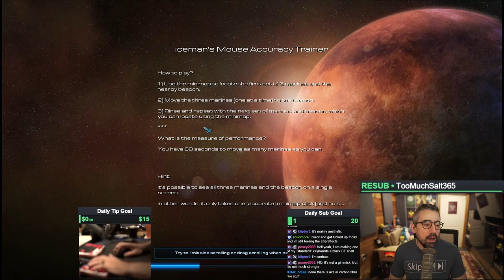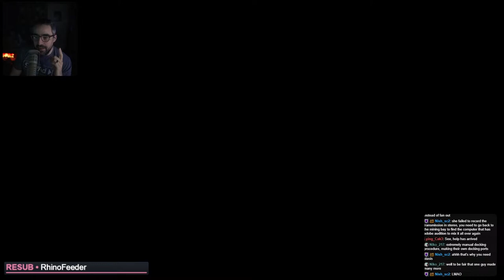New Maps, New Patch, Terran OP? | Top 100 Arc Day 28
Welcome to the stream, YouTube allows for higher bitrate, and also has a totally different audience so here we are. If you want to hear the stream WITH music, you'll have to go to twitch, but if you prefer without it, here is good too.